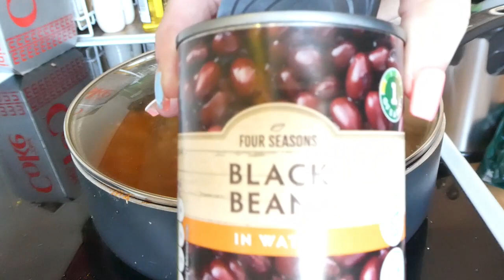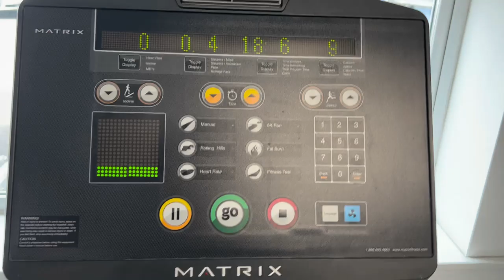Deer Designs Vlog - gym, cars and yarn